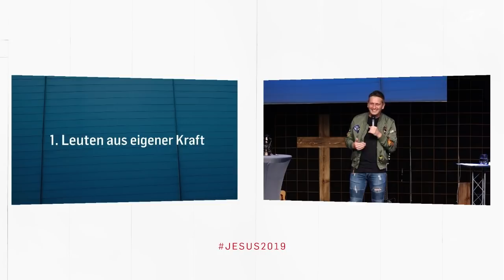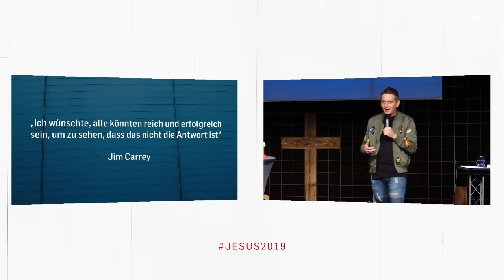JESUS2019 - Ich bin das Licht (Harry Mantay | ICF Singen / ICF VS)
Dunkelheit ist nur die Abwesenheit von Licht. Scheint Licht auf eine Sache, kommt sie zum Vorschein - Jesus aber verurteilt nicht.
Harry Mantay spricht in dieser Predigt über das Ich-bin-Wort Licht.

Bibelstellen:
Johannesevangelium 8,12-20